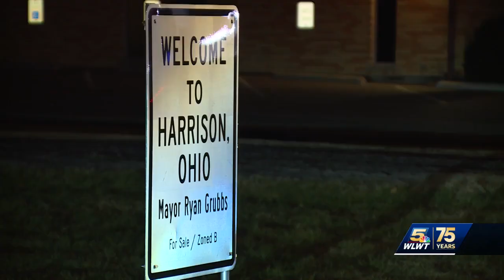Harrison mayor responds to concerns over confederate flag sighting